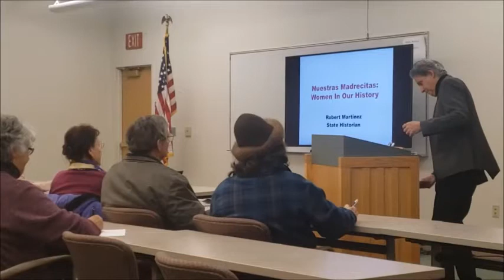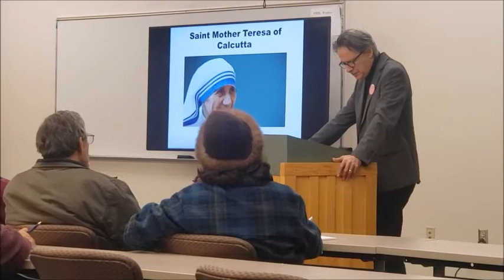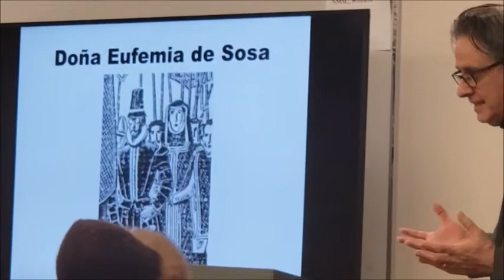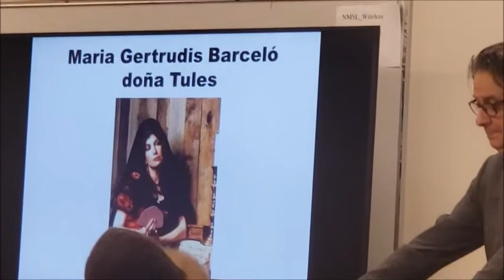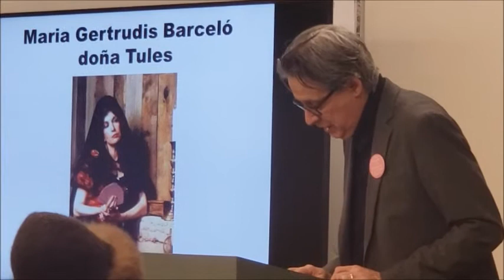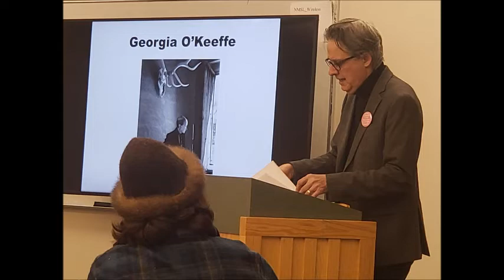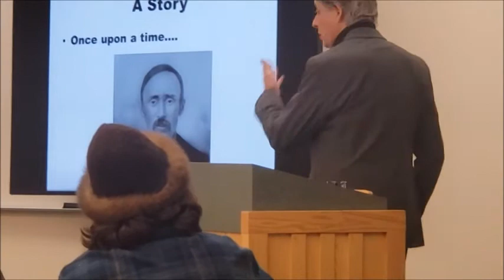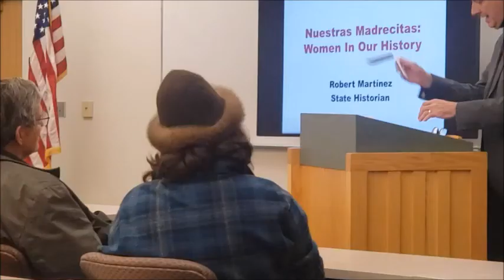OSH Tertulia Historica State Historian NM Women 2 12 2020